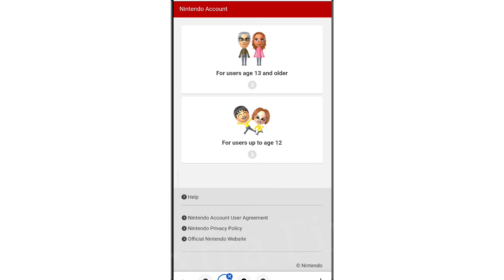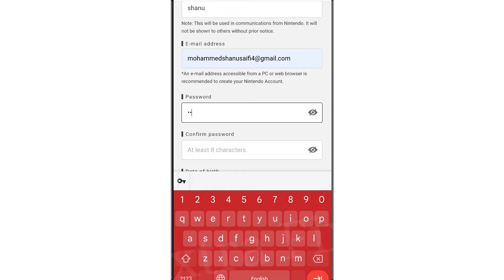Nintendo Account Fix Please have your parent or guardian do the next step Problem Solve